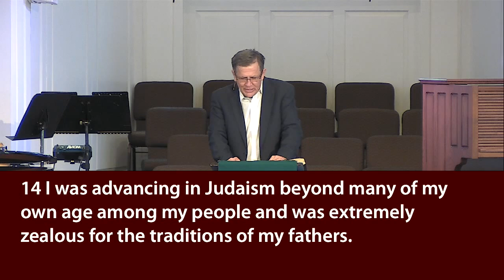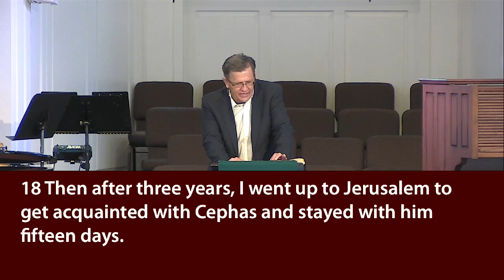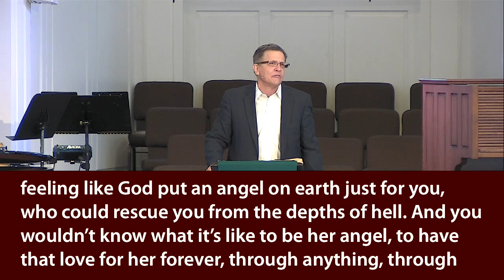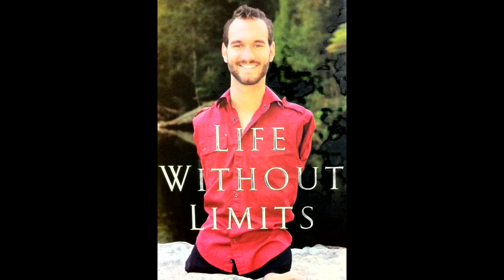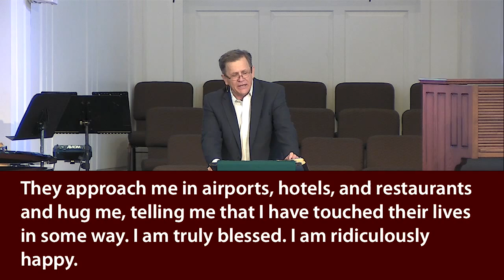The Gospel Life:The Story of My Life